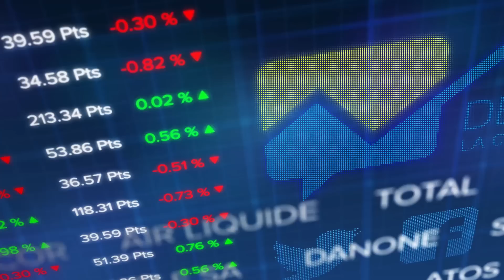Debrief Bourse du 22 mars: le spectre d'une guerre commerciale fait dévisser les marchés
Les marchés ont vu rouge aujourd’hui face au spectre d'une guerre commerciale entre la Chine et les Etats-Unis. A l’instar des autres places européennes, le CAC 40 termine en forte baisse de 1,38% à 5167 pts et revient tester ses plus bas de février, gagné par la panique avant la déclaration du président américain sur de potentielles nouvelles sanctions commerciales contre la Chine